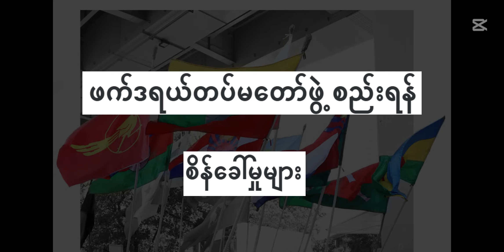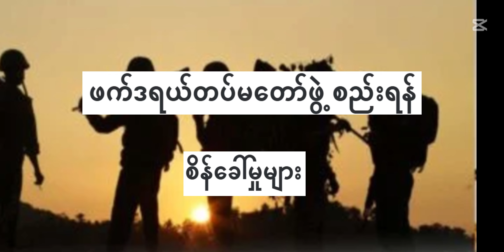ဖက်ဒရယ်တပ်မတော် ဖွဲ့စည်းရန် စိန်ခေါ်မှုများ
Federal Journal Myanmar
Writer-Salai Thang Houng